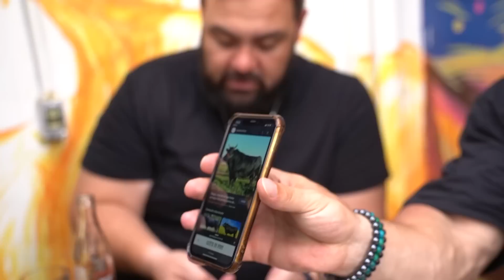LEO STRONDA FICOU ASSUSTADO COM A FOME DO FELISBERTO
Leo Stronda Levou Felisberto , Coronel e Pobre Louco para provarem um lanche diferenciado.
O garoto assustou todos com sua fome.